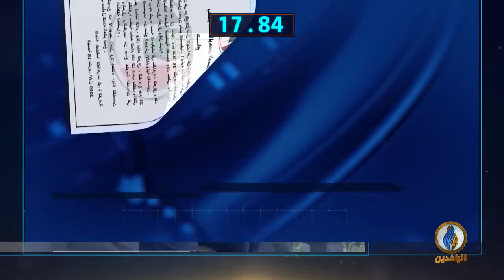أبرز الأخبار على قناة_الرافدين ليوم الجمعة في 60_ثانية.